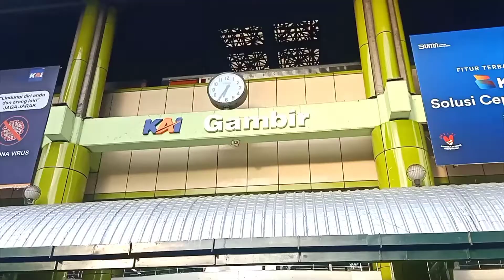Kereta Indonesia VS Uzbekistan, Cakepan yang Mana?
Kerata Api di Indonesia kini jauh lebih bagus, tak kalah dengan kereta di Luar Negeri. Kereta Api di Indonesia tak kalah dengan di Uzbekistan.. Ndak percaya, Tonton sampai habis ya Gaezzz